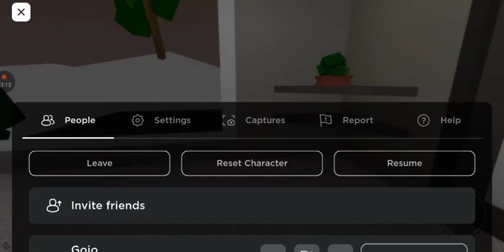A light în The Night S1 Ep 4:Viziunea